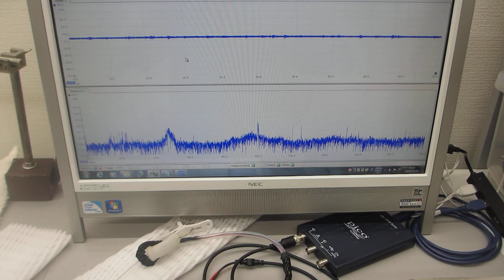メガヘルツ超音波による、ステンレスパイプの超音波伝搬特性テスト